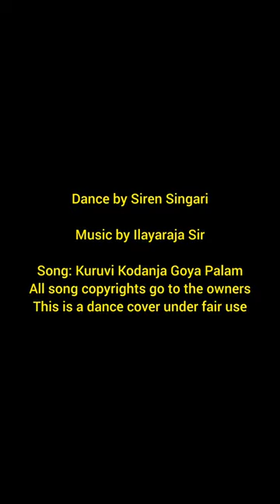Tamil folk dance cover | Kuruvi Kudanja Goya Palam | by Siren Singari 🐍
Instagram at Siren Singari